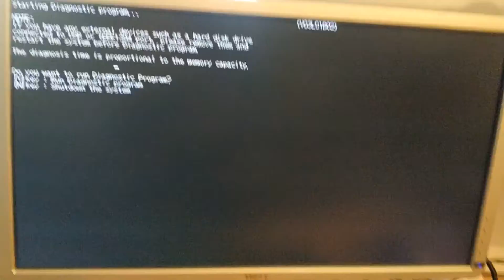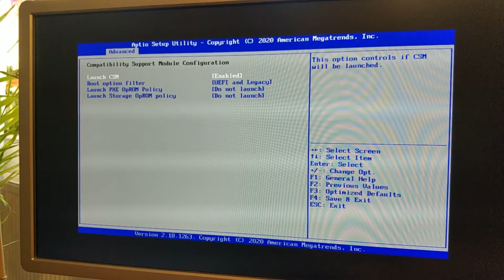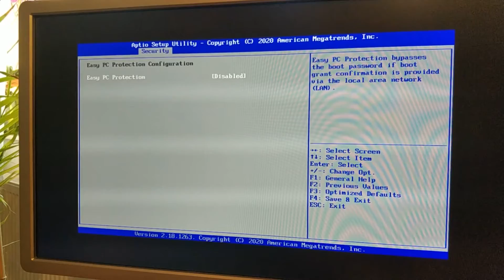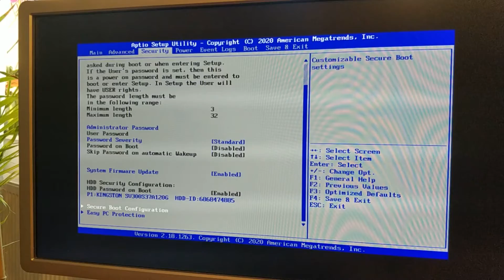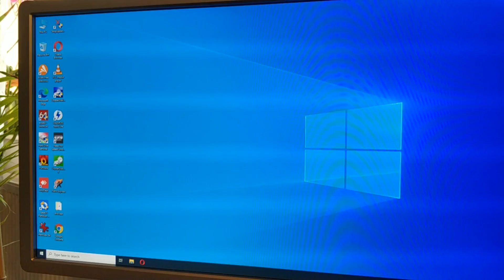Fujitsu Starting Diagnostic program... Error on boot; How to Solve it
Majoritatea link-urilor de pe canal, sunt afiliate. Nu există costuri suplimentare pentru tine, dar folosindu-le, ajuți canalul.

Găsești coduri de reducere valide pentru Aliexpress în secțiunea POSTĂRI.

Mulțumesc.